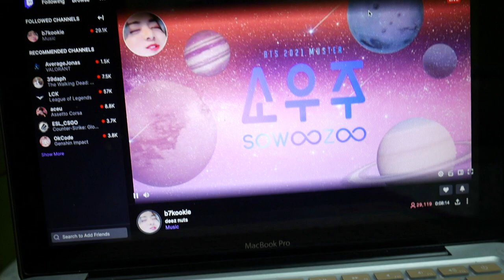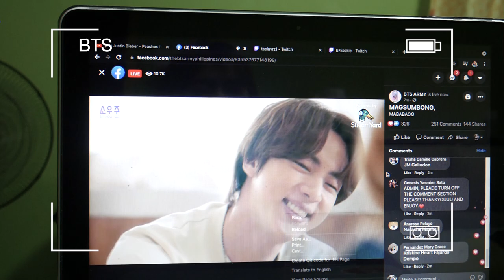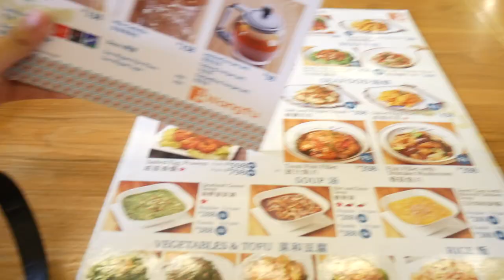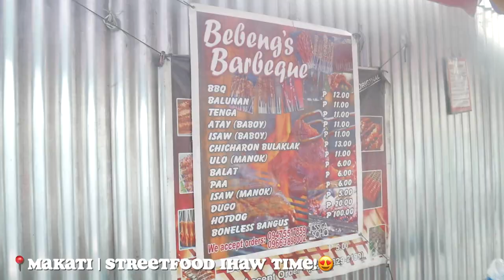VLOG • Bts Concert *2021 & Lunch Date + Meet Our Baby Yuri💜✨ | Christine Cupino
Just a quick week vlog! :)

Comment 🌙 + suggestion on next vlog🤍

Xoxo💋